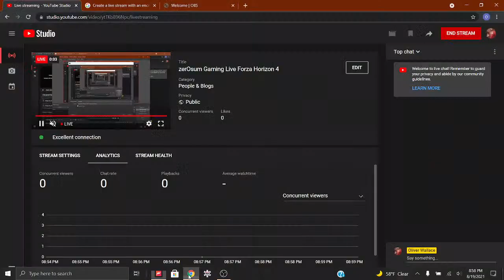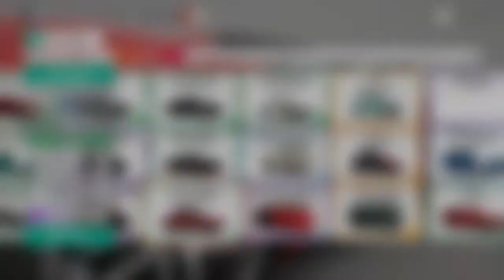zerOsum Gaming Live Forza Horizon 4